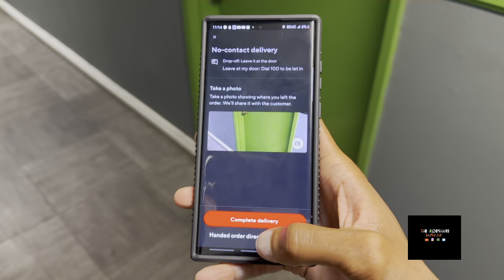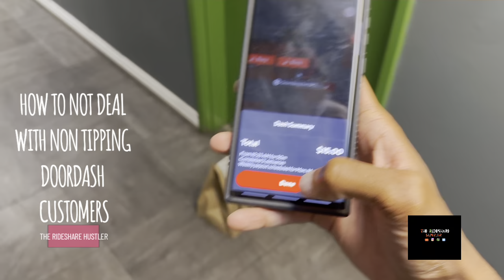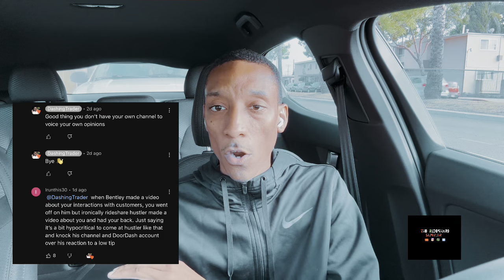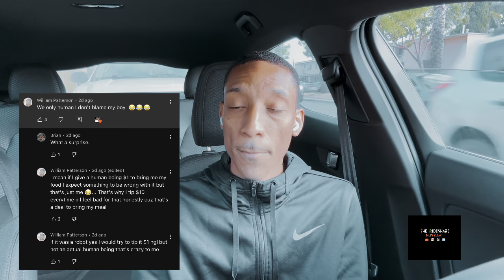The EXORCISM of ​⁠Dashing Trader Let’s talk LYFT express drive $$$! Future for Rideshare Hustler?